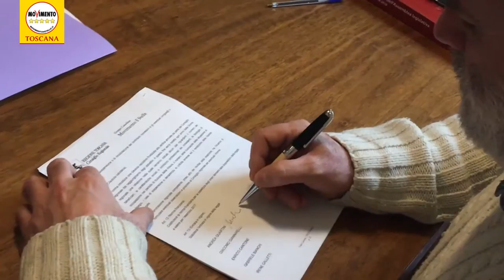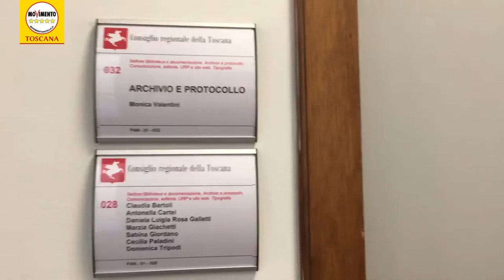NOSTRA PROPOSTA SU REDDITO DI CITTADINANZA E' AGLI ATTI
PD POKERISTA SULLA POVERTA'. DA OGGI SCUSE A ZERO, NOSTRA PROPOSTA SU REDDITO DI CITTADINANZA E' AGLI ATTI

Abbiamo depositato oggi la proposta di legge per l’introduzione del Reddito di cittadinanza regionale.

155 mila famiglie toscane aspettano di uscire dalla povertà. Il nostro reddito di cittadinanza è l’unica soluzione seria ed immediata per raggiungere questo obiettivo di civiltà: una Toscana a povertà zero, assistendo il ricollocamento lavorativo di chi è in povertà con un contributo economico capace di assicurare a queste persone e alla loro famiglia un reddito di dignità.

Leggiamo sulla stampa di esponenti PD che scoprono ora il problema povertà in Toscana, pur militando in un partito che governa qui da sempre. Meglio tardi che mai ma non accettiamo atteggiamenti da poker su questo argomento.

Da oggi le scuse stanno a zero, la nostra proposta è agli atti ed è l’unica scritta nero su bianco in Consiglio Regionale. Giocare con le parole e i numeri sulla pelle di chi soffre è immorale e intollerabile. A noi interessa la sostanza della nostra proposta se il PD vuol chiamare questo Reddito di Solidarietà si accomodi pure. Basta capirsi e smetterla di prendere in giro i cittadini per marketing elettorale: perché se le loro ipotesi parlano di una misura aperta solo a chi ha un ISEE sotto quota 3000 stanno bluffando. Esiste già la social card di Renzi che ha chiamato SIA (Sostegno all’Inclusione Attiva). Facile promettere quanto esiste già.

Ricordiamo che ad oggi il PD insiste in Parlamento nel ritardare il dibattito sulla nostra proposta nazionale, che se approvata eviterebbe alla Toscana l’intervento proposto. In mancanza l’urgenza di dare un aiuto immediato e concreto ci obbliga ad agire da soli. In questo la Toscana potrà davvero essere un traino per altre Regioni che finora hanno presentato iniziative più di forma che di sostanza.